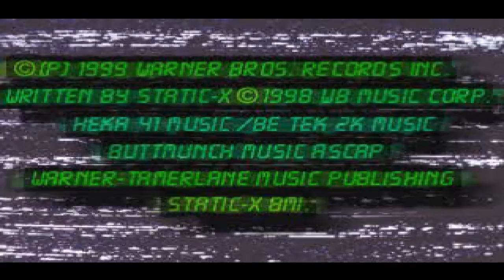[PS1 게임] 듀크 뉴켐 - 아가씨들의 땅(2000)